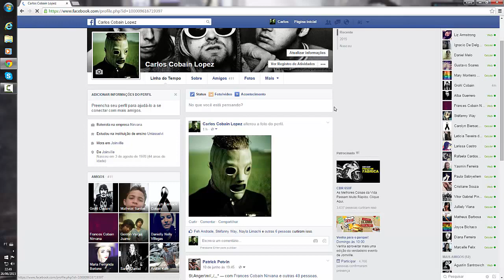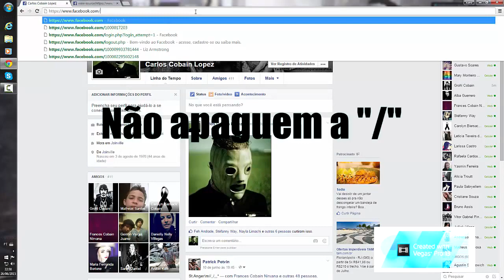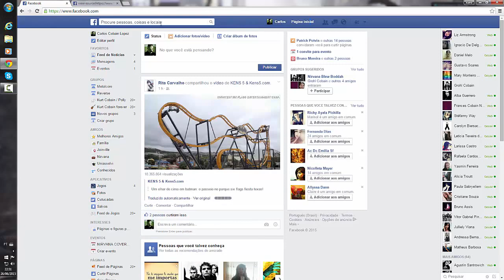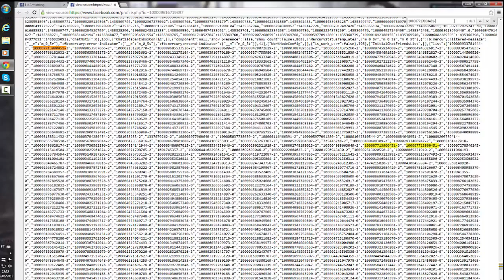Como saber se uma determinada pessoa visitou seu perfil do facebook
Jeito muito mas fácil de aprende.